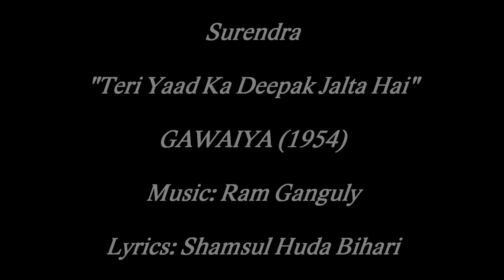Gawaiya 1954: Teri yaad ka deepak jalta hai (Surendra)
Title: Teri Yaad Ka Deepak Jalta Hai
Vocalist: Surendra
Film: Gawaiya
Year: 1954
Composer: Ram Ganguly
Lyricist: Shamsul Huda Bihari
Country of Origin: India